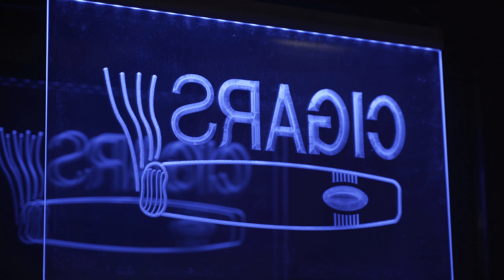Conversations with a Client - Filmmetry x OG Barbering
Communication with a client is paramount to the success of any commercial project. We sat down with AJ from OG Barbering to reflect on our recent shoot together and discuss the importance of that communication.

We put out content every Monday and every other Friday!

FILMMETRY TEAM:
Alex Caucean